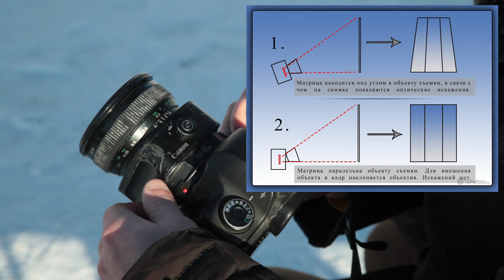Обзор tilt-shift объектива Canon TS-E 45mm f 2.8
Обзор tilt-shift объектива Canon TS-E 45mm f 2.8. Рассказываю что такое объективы тилт-шифт объективы, какой эффект можно получить с помошью таких объективов и как их настраивать и изменять. И конкретно разбираем Canon TS-E 45mm f 2.8 и снимки сделанные с его помошью.

Меня зовут Марк Рыбак, я профессиональный фотограф и преподаватель фотографии. Провожу платные консультации по выбору техники и обсуждению фотографий. Так же у меня можно заказать фотосъемку. И я организую фототуры в Израиль и на Байкал.

Мои контакты:
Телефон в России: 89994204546